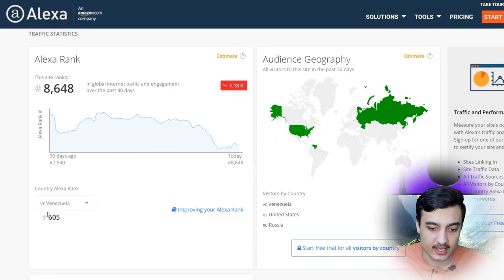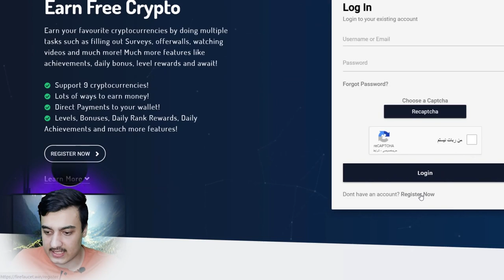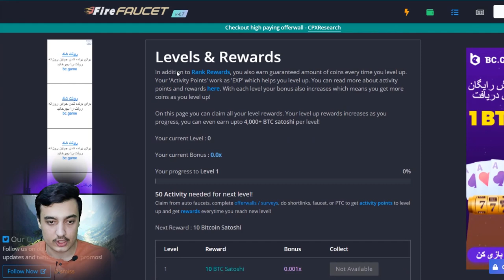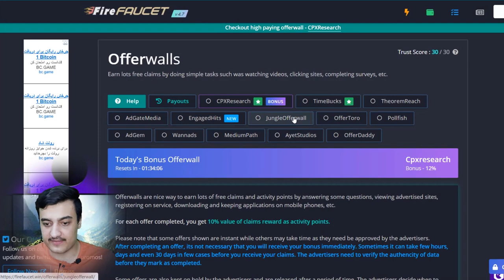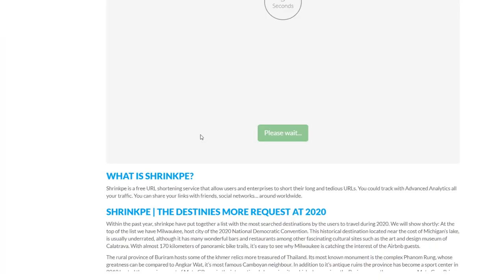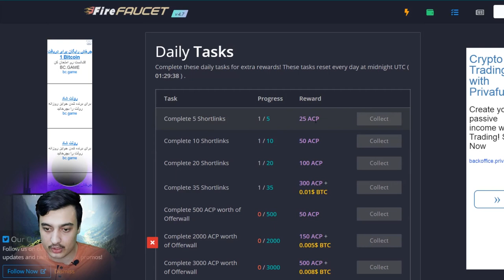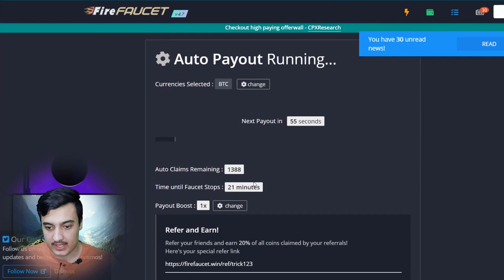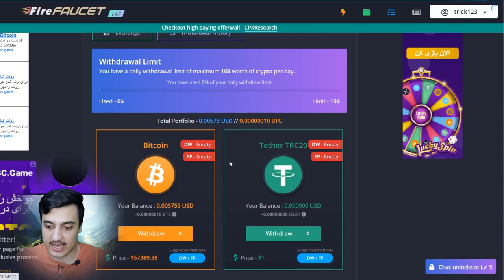راحت ترین راه کسب درآمد اینترنتی استخراج سریع بیت کوین اتریوم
راحت ترین راه کسب درآمد اینترنتی استخراج سریع بیت کوین اتریوم تتر دوج کوین
سلام دوستان عزیز در این ویدیو یک سایت فوق العاده معرفی می شود که با آن می توانید از اینترنت کسب درآمد کنید و پول بدست بیاورید بدون نیاز به هیج سرمایه اولیه راحت با انجام یک سری کار های راحت درآمد ثابت ماهیانه داشته باشید و همچنین می توانید در ایران یا افغانستان و سراسر جهان در خانه یا منزل های خودتان به کسب درآمد دلاری با گوشی موبایل یا کامپیوتر خود بپردازید و جالب آن است که از این سایت می توانید ارز دیجیتال مثل بیت کوین دوج کوین و... بدست بیاورید سایت دارای بخش فاست هم می باشد  کسب درآمد از طریق دیدن تبلیغات و سایت های و ثبت نام کردن

اگر می خواهید یوتیوبر شوید، دوره آموزشی حرفه ای در حال منتشر شدن می باشد که با آن هر آنچه نیاز دارید می آموزید

کسب درآمد ایرانی
کسب درآمد در خانه
کسب درآمد عالی
کسب درآمد دلاری از اینترنت